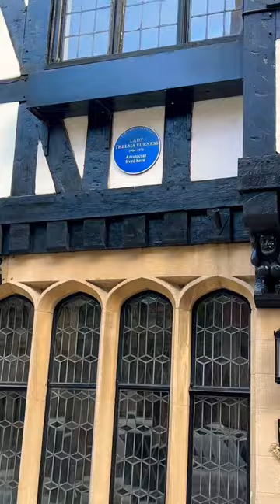John F. Kennedy, Gloria Swanson plaques Mayfair 🇬🇧 London, (April 2023).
John F. Kennedy, Gloria Swanson, and Thelma Furness plaques Mayfair 🇬🇧 London, England PaseosGuiados. (April 2023).

England, London Walk 🇬🇧 Posh MAYFAIR in Spring | Central London Walking Tour [4K HDR].